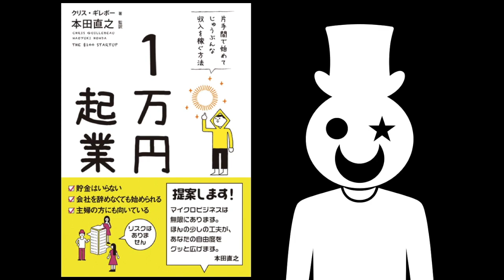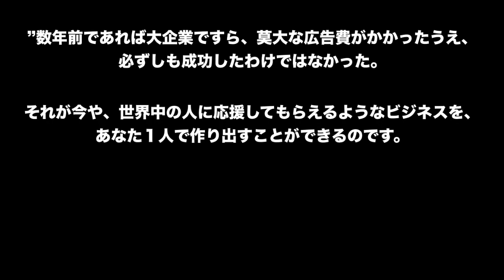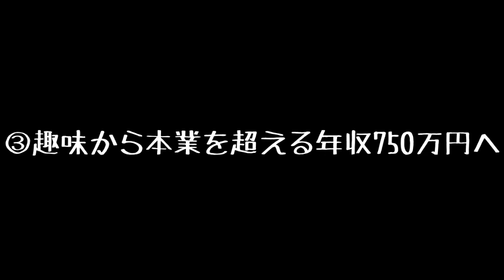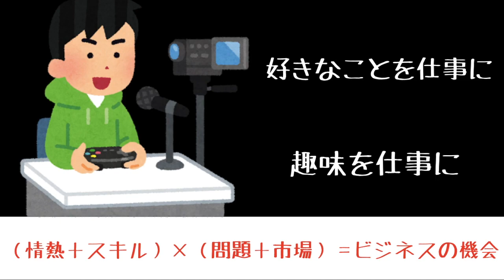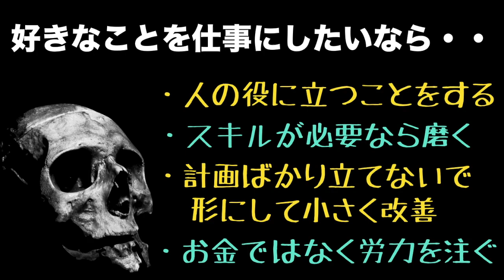『1万円起業』【本要約】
1万円起業 / クリスギレボー

今回は1万円起業の要約をしました。
副業をしたいサラリーマンや、趣味を仕事にしたいという人にオススメの本です！